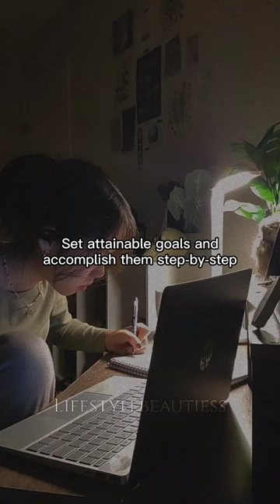schoollife studentlife highschool college university glowup glowuptips tips shorts short